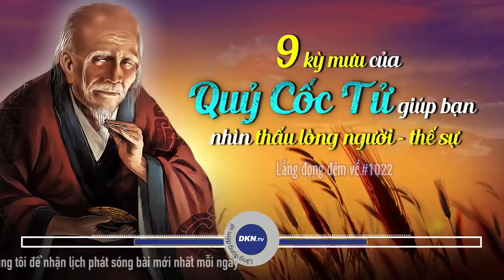#1022: NHÌN THẤU LÒNG NGƯỜI qua 9 kỳ mưu của Quỷ Cốc Tử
🌌 Lắng đọng đêm về số 1022: 9 kỳ mưu của Quỷ Cốc Tử giúp bạn nhìn thấu lòng người, thế sự
Quý vị thân mến, hơn 2000 năm nay, các nhà Binh pháp gia đều tôn Quỷ Cốc Tử là Thánh nhân, Tung hoành gia tôn ông là thủy tổ, người xem mệnh bói toán tôn ông là tổ sư gia, còn Đạo giáo thì tôn ông là Vương Thiền lão tổ. Cả đời Quỷ Cốc Tử chỉ xuống núi đúng một lần và chỉ thu nhận 4 đồ đệ là: Bàng Quyên, Tôn Tẫn, Tô Tần và Trương Nghi. Bốn người này trước khi vào núi chỉ là vô danh tiểu tốt, sau khi xuống núi ai nấy đều hiển lộ tài năng dị thường, lưu danh thiên cổ. Tất cả đều dựa vào 9 kỳ mưu do Quỷ Cốc Tử truyền thụ để vươn lên làm quan, làm tướng các nước chư hầu, hô gió gọi mưa, khống chế cục diện chính trị thời loạn thế Chiến Quốc. 9 kỳ mưu này thời nay vẫn được truyền tụng giúp ta nhìn rõ lòng người thật giả, thế sự xoay vần. Xin mời quý thính giả cùng chiêm nghiệm trong chương trình ngày hôm nay.